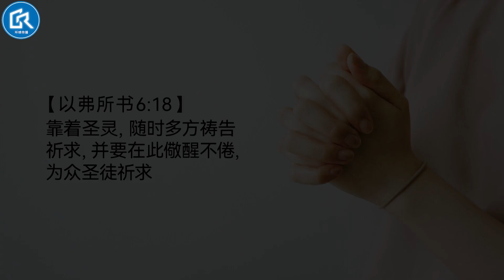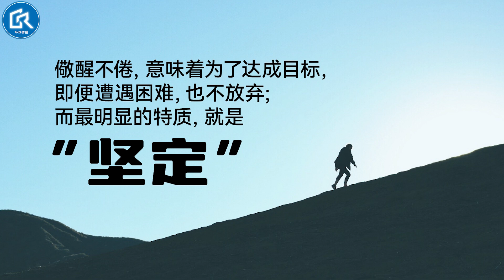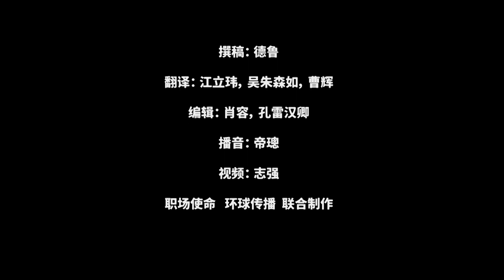【职场 J 疫苗 17】遭逢意外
在这个堕落、败坏的世界上，“无妄之灾”在所难免。